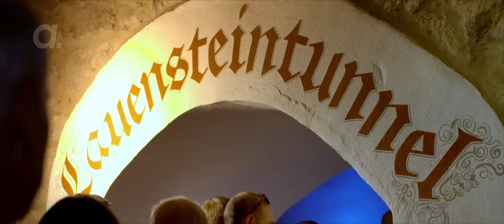Am Set: Publikumsdiskussion mit Björn Höcke und Paul Brandenburg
Die AfD hat bei der Landtagswahl in Thüringen am 1. September 2024 beste Aussichten, die stärkste Kraft zu werden. Für eine absolute Mehrheit wird es wohl nicht reichen. Insofern wird es für Björn Höcke schwer werden, eine Regierungskoalition zu bilden, die ihn zum Ministerpräsidenten wählt – es sein denn, die “Blockparteien” bauen ihre errichteten Brandmauern zurück.

Paul Brandenburg hat Björn Höcke in Erfurt interviewt. Es ist ein faires Interview, in dem auch der AfD-Politiker einmal die Möglichkeit erhält, seine Positionen, Ziele und Visionen im medialen Raum zu äußern. Den Link zum Interview finden Sie unter dem Anmoderationstext.

Auch das Publikum durfte sich an dem Abend noch äußern und kritische Fragen stellen. Herausgekommen ist dabei eine derart offene und ehrliche Gesprächsatmosphäre, wie man sie sich eigentlich in den großen Leitmedien wünscht. Auf klare Fragen folgten ebenso klare Antworten. Aber sehen Sie am besten selbst!